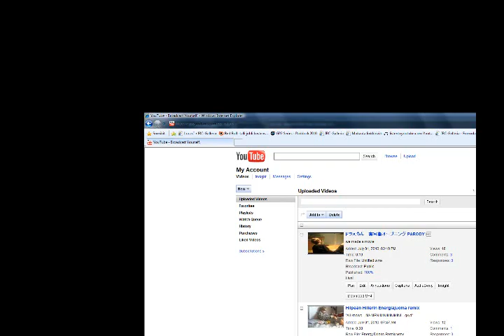MerrasMiehellä sata videota!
juhlavideo!